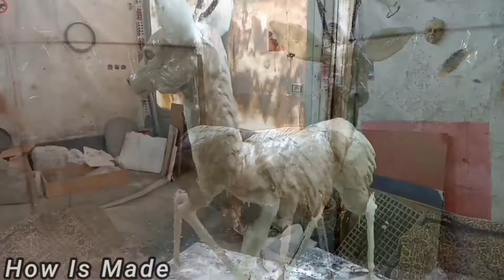Making Sculptures By Simple tools /Resin Sculpture /How Is Made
In This Video You Will See Incredible Skill In Making Sculptures Just By Hand And Without Molds . The materials used in the construction of this sculpture include rebar, plaster, resin and fiberglass. The whole process of making this sculpture was done by skilled artist hands and lasted for two days.
I hope you enjoy watching this video.